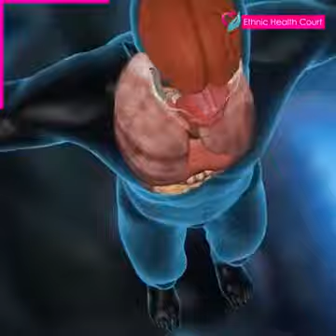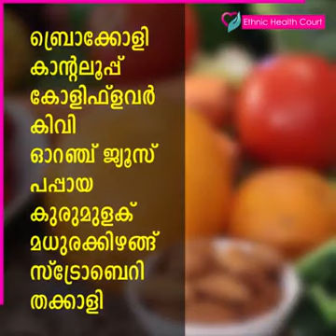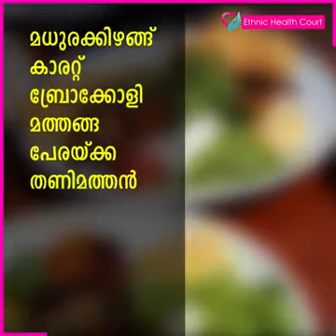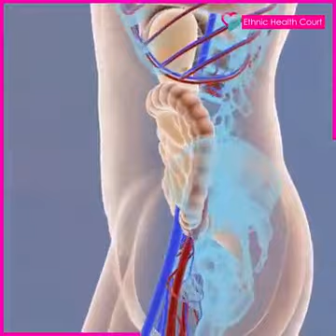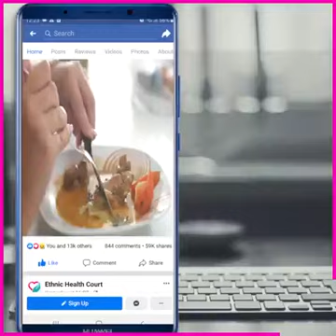എങ്ങിനെ രോഗപ്രതിരോതാശേഷി വർധിപ്പിക്കാം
Video from AL-FAZcomputers. cpy